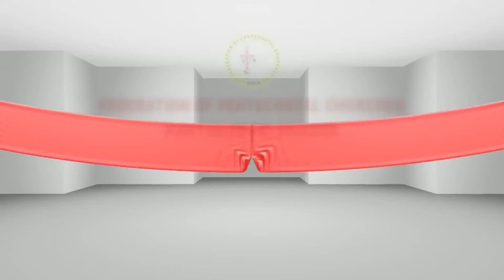FPC-CDST : The HEAVENLY VOICE 2020 #600 D R Deril Dickson CCI Alencode